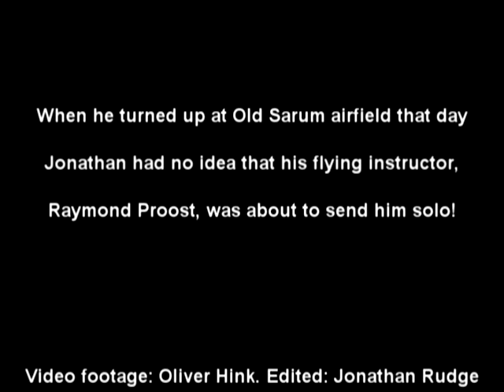Quadriplegic pilot goes solo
Short video of a disabled (quadriplegic) pilot going solo in a specially adapted ultralight plane at Old Sarum airfield, UK, on October 5th 2007.